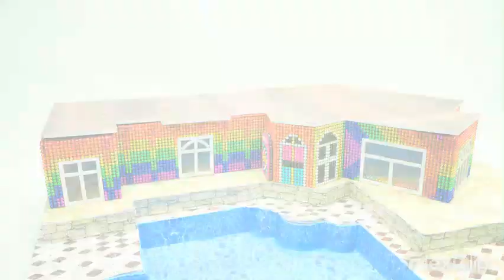Perfect Secret Love: The Bad New Wife is a Little Sweet 恰似寒光遇骄阳 第003集 你这个昏君 Ex-Fiance